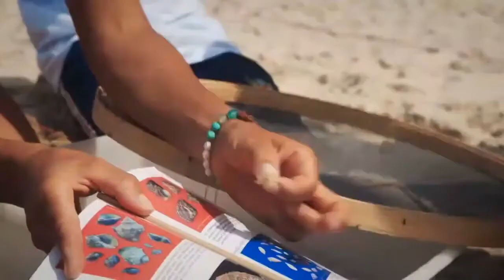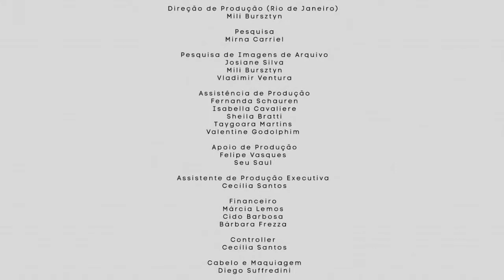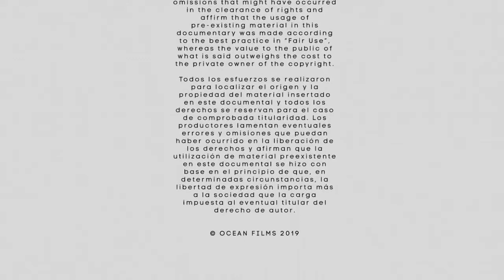OCEANO: Inovação e Sustentabilidade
No dia 26 de junho, Patricia Furtado, fundadora da ACQUA MATER, abriu e moderou esse Webinar organizado pela Rede Brasil do Pacto Global, a convite da Giuliana Moreira, ponto focal da Plataforma de Ação pela ÁGUA, da qual é membro desde 2019.

Esse webinar foi o último da série OCEANOS, que podem ser vistos pelo YouTube da "Rede Brasil do Pacto Global"

A mesa acima contou com a presença de Matheus Solano, ator e defensor da campanha Mares Limpos e da implantação dos ODS da ONU, de Jana Del Favero, Doutora e editora do blog Bate-Papo com Netuno, e de Vilfredo Schurmann, empresário e capitão das expedições da família Schurmann.

Esse ano, a ACQUA MATER se tornou signatária do UN Global Compact  e Patricia Furtado se tornou "Multiplicadora/Profissional de ImPacto" da Rede Brasil do Pacto Global, potencializando suas ações para promover os 17 ODS e atividades voltadas ao alcance da Agenda 2030 da ONU.